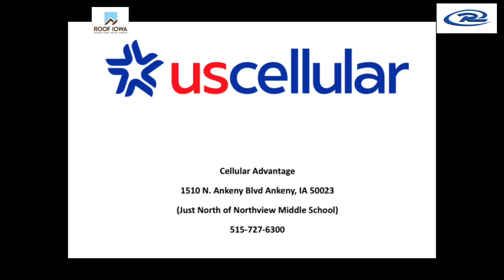CIML BOYS SOCCER: Mason City @ Ankeny Centennial